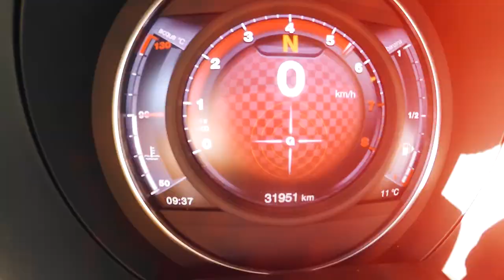Um TURBO TD04 fez este pequeno Fiat 500 SuBIR a potencia para +250cv... Domingo FULL VIDEO